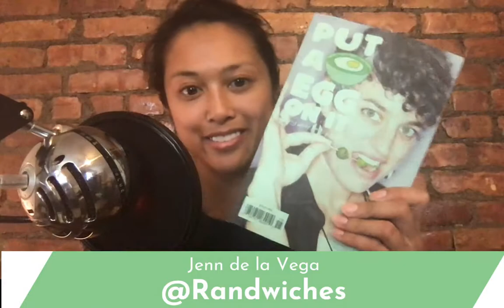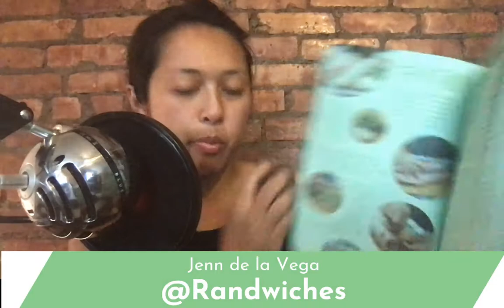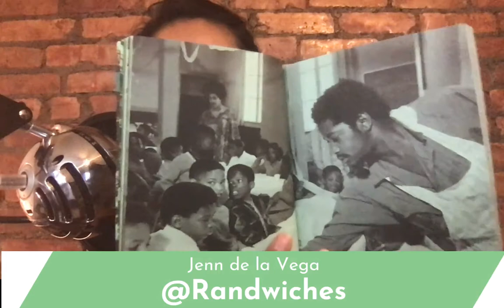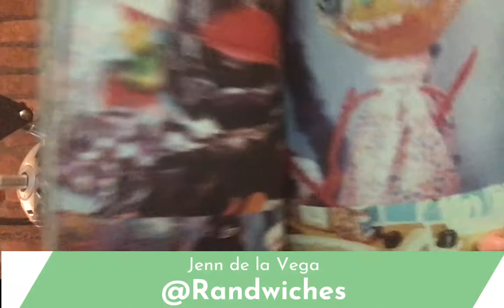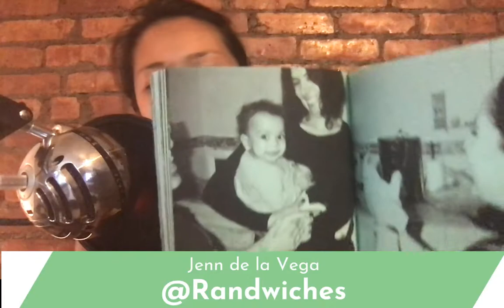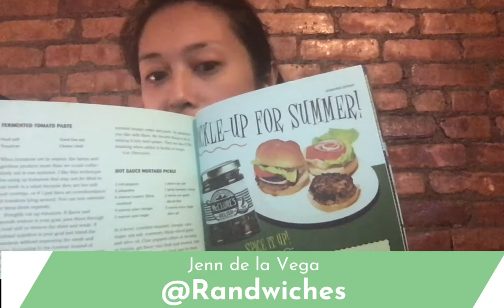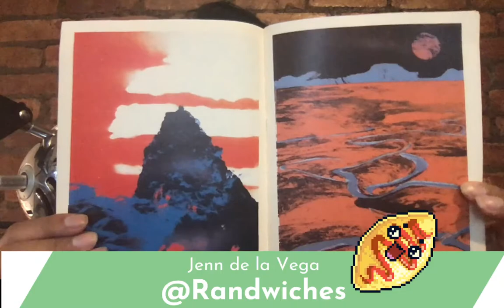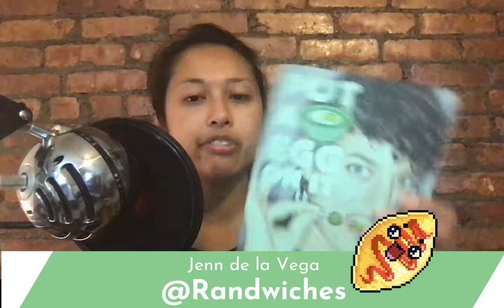Twitch Stream - Zine Dreams 7/19/2020 - Put A Egg On It 15, Homeworlds and How to Use Okazu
Jenn de la Vega went live to show and tell Put A Egg On It issue #15, Homeworlds, and How to Use Okazu.

Going live every Sunday at 12pm ET to talk about zines and Wednesdays at 5pm ET to talk about ingredients and recipes on Twitch

Selling dry goods and spices on Etsy